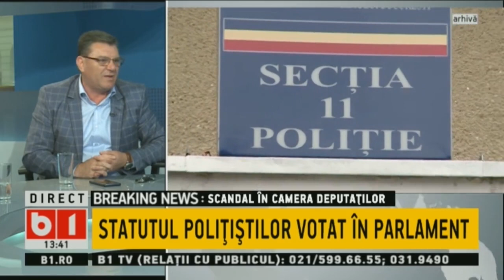TALK B1: SE DEZBATE CAZUL COMPLETURILOR DE 3, 3 IUL 2019.P1/2